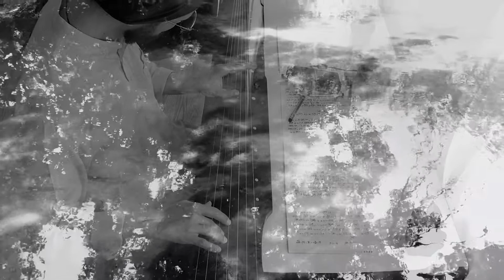Fao Qin ~ Manantiales fluyendo en las rocas ~ 石上流泉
Serie de música para 古琴 Guqin (se pronuncia guchin)  "El antiguo instrumento de cuerda" (China).
石上流泉 [Shí​shàng ​liú​quán​] Manantiales fluyendo en las rocas
Afinación: Estandar / Modo 徵調 [zhǐ diào]
Una pieza famosa y conectada a la naturaleza, para algunos de carácter taoista.
Algunos se la atribuyen a 伯牙 [bó yá] que vivió en el periodo de las Primaveras y otoños (771-476 a. C.).
Algunas personas hablan de su autor sentado en una roca contemplando un manantial, en cualquier caso, su melodía parece reflejar la belleza del cielo y la tierra fluyendo juntos, representadas por la observación del agua fluyendo sobre las rocas, un paisaje clásico en la literatura y poesía china antigua.
Técnicamente mi profesora también me hablaba de esta pieza como una representación de movimientos rápidos y lentos (como el agua), my similar a lo que puede pasar en las artes marciales, especialmente en el Taichi (Taiji), una combinación rápido-lento, 游魚擺尾 [yóu​ yú​ bǎi​ wěi​] como los peces nadan moviendo la cola, expresa la fluidez.
La pieza tiene 8 secciones:
泝源徂流 [sù yuán cú liú] A la fuente del manantial que corre
碧澗泠泠 [bì jiàn líng líng] Un arroyo verde sonando
松籟同音 [sōng lài tóng yīn] Los pinos al unisono
虛窗靜聽 [xū chuāng jìng tīng] atento escuchando la ventana al vacio
聲隨流轉 [shēng suí liú zhuǎn] El sonido sigue el fluir del agua
縈崖抱壑 [yíng yá bào hè] el viento del acantilado abraza el barranco
浮泛飛花 [fú fàn fēi huā] Flores flotantes que vuelan
枕流漱石 [zhěn liú shù shí] Las corrientes como almohadas enjuagan las piedras